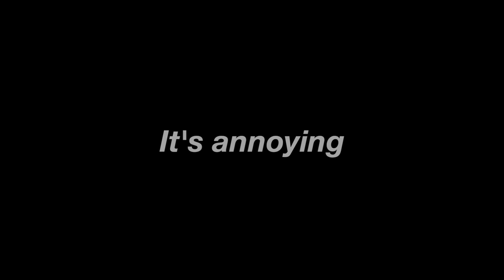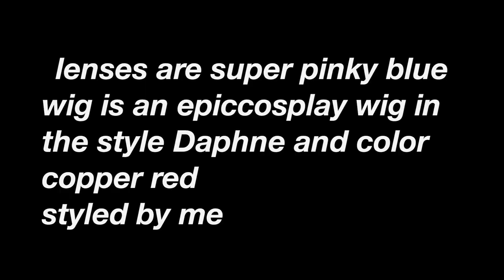Portia Makeup Tutorial | The Arcana Game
New video yall!! I'm so proud of this makeup transformation. I hope you guys enjoy! Also hi, I'd die for Julian Devorak, not that he'd let me, but I'd try. This game took over my life sos.